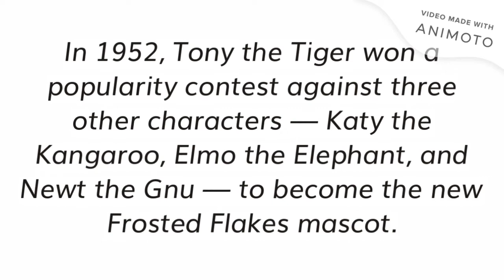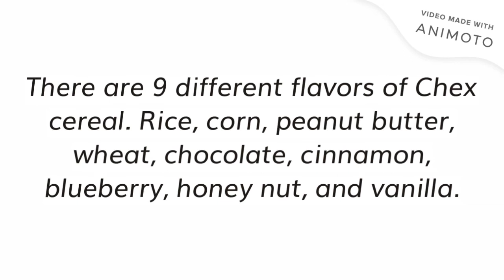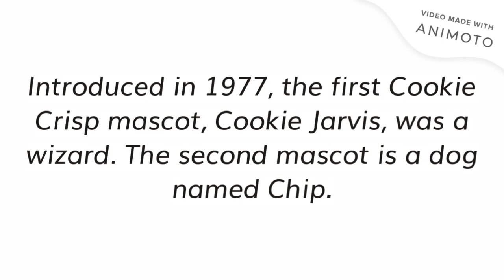Top 9 Cereals